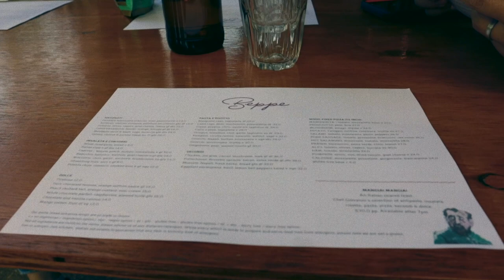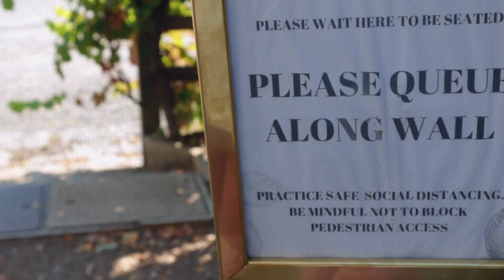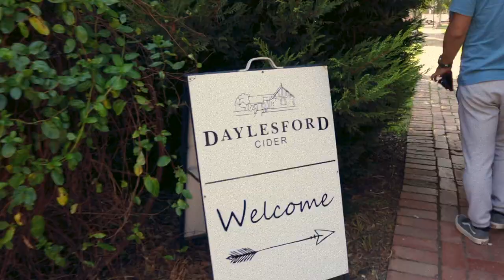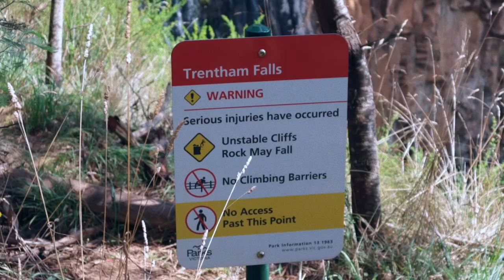「VLOG.6」things to do in Daylesford day 3 and 4|墨尔本周边游Daylesford最后一个视频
This is the 3/3 video recording a 4 days family trip (including a toddler and a dog) in Daylesford, VIC, Australia.  You will see the winery, cottage, restaurant and streets we spend our first day at in this video. Hope my video would give you some ideas about your next trip to Daylesford.

去到的地方places we went
0:33 Beppe
0:49 Wombat hill botanic gardens
1:34 Cliffy’s emporium
3:00 Daylesford cider
4:03 Trentham falls

官网信息websites
Beppe

音乐MUSIC
EasyMoney by RexBanner Artlist
ElMocoso by LasPampas Artlist
coffee-cup---instrumental-version by anthony-lazaro Artlist
dorrigo by david-benedit Artlist
TheCalling by PeteJamesJohnson Artlist

相机CAMERA: CANON M6 MARK II
编辑EDITING： iMovie